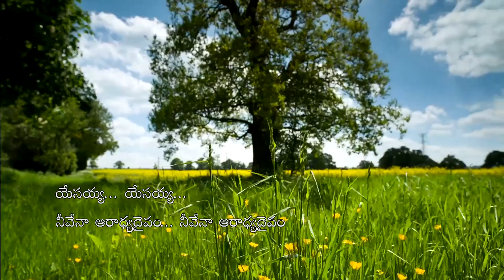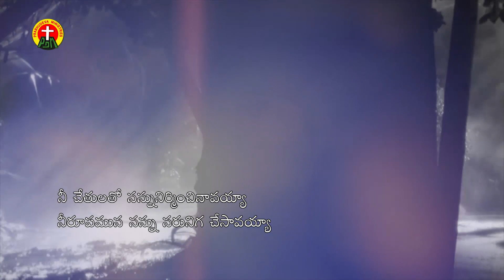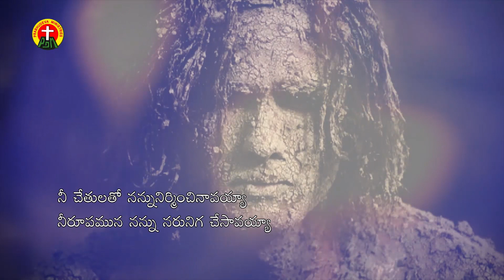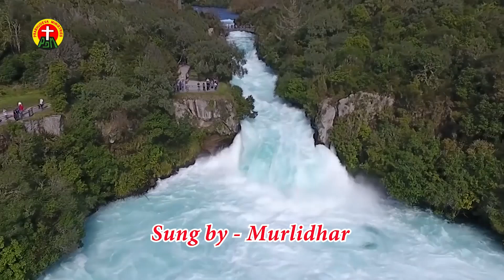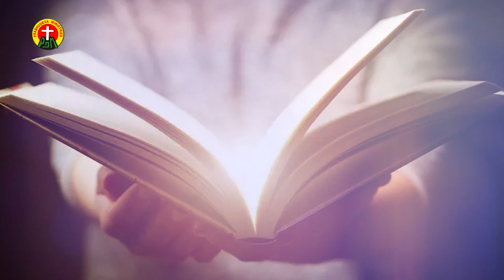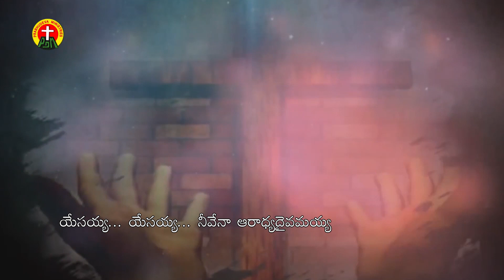Hits || యేసయ్యా యేసయ్యా || Yesaiah || ఖుషి మురళీధర్ || Khushi Muralidhar || నీ కృప || Nee Krupa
ALBUM : NEE KRUPA
SONG : YESAIAH YESAIAH
SINGER : KHUSHI MURALIDHAR
LYRIC: G.DAVID RAJU
PRESENTED BY: SMT.G.NIRMALA SEN
PRODUCED BY : REV.G.MATHEW KUMAR SEN, PRABHUDEVA MINISTRIES.